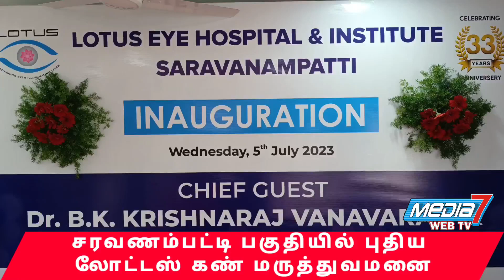சரவணம்பட்டி பகுதியில் புதிய லோட்டஸ் கண் மருத்துவமனை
kovai சரவணம்பட்டி பகுதியில் புதிய லோட்டஸ் கண் மருத்துவமனை